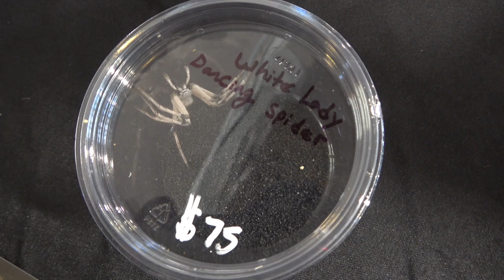Hamburg Reptile Show December 2021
I am once again at the Hamburg Reptile Show picking out Crazy Creatures

This video is appropriate for Adults, Children and Families

0:00 Title and Intro
2:02 Craziest Lizard
4:32 Craziest Amphibian
7:07 Craziest Turtle
9:52 Craziest Snake
12:31 Craziest Invertebrate
14:35 Outro